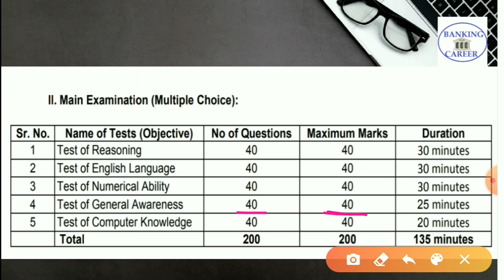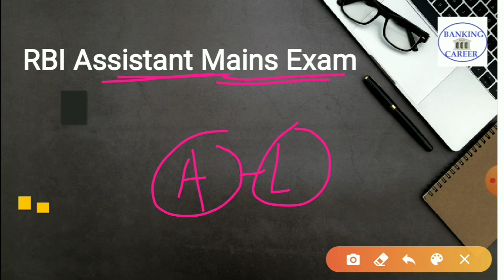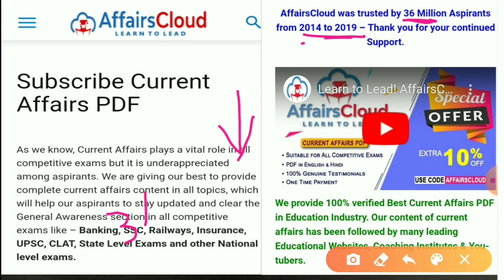Good News About RBI Assistant Mains, How to score full Marks in GA&Computer, Mains Exam Date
Score 40+/50 in General Awareness SBI Clerk Mains 2020 ll Ibps clerk, Clerk 020II GA topics